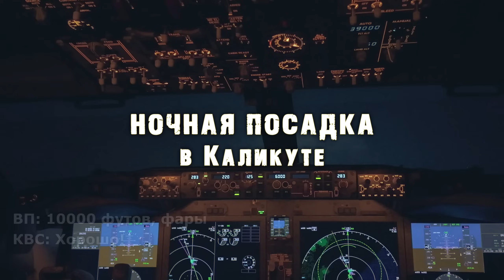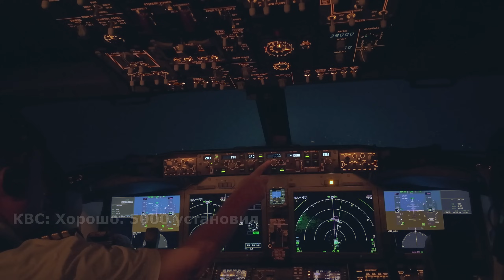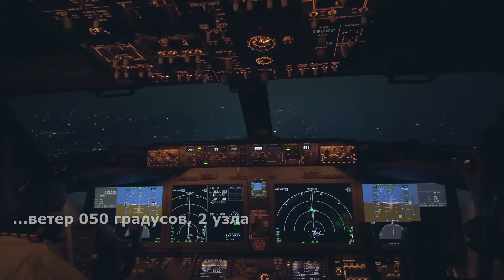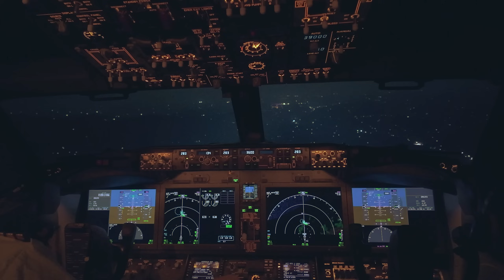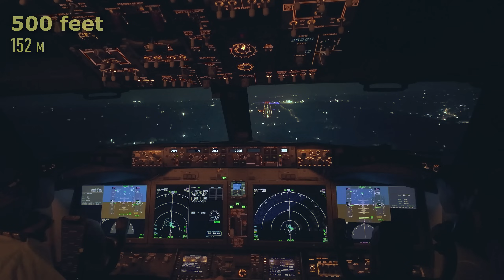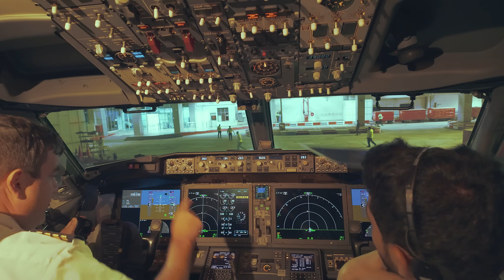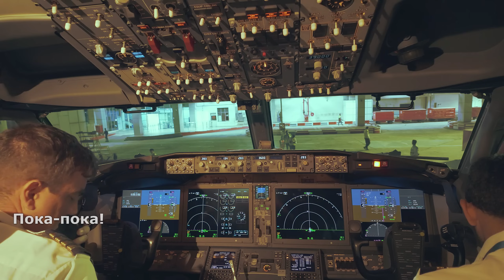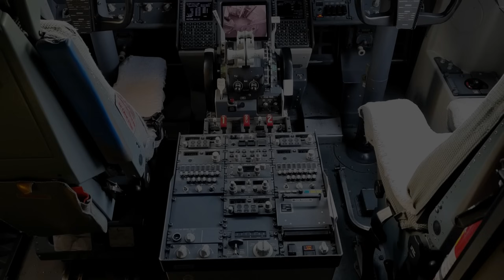Глазами пилота: Космические виды из кабины самолета. Посадка в индийском Каликуте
Индия... Аэропорт Карипур в городе Кожикод, штат Керала (он же Международный аэропорт Каликут) - непростой аэродром, окруженный с трех сторон горами. Полоса на это аэродроме представляет из себя "авианосец" (так пилоты называют полосы, торцы которых значительно возвышаются над рельефом). Наклон глиссады при посадке с востока несколько больше стандартного, а полоса в зоне приземления имеет положительный уклон. Если не знать этих особенностей и позволить себе уйти чуть ниже глиссады, то можно несказанно удивиться, когда электронный дядька, диктующий высоту над рельефом, сразу после FIFTY, то есть "пятьдесят" футов, произнесет "Twenty" – двадцать, а затем и "TEN" – десять. Неудивительно, что эта ВПП богата на жесткие посадки...

Рассказ: "Нервный полет в Каликут. Разминка для мозгов"

Рассказ "Каликуты сентября. Как мы застряли на Курорте"

Летайте безопасно!

авиация боинг 737 boeing 737MAX индия вид из кабины